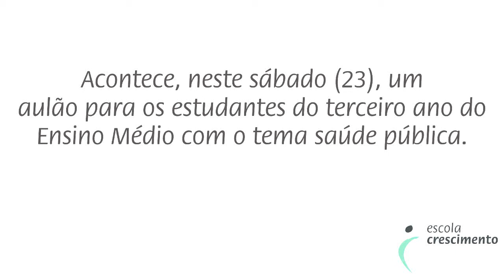Aulão temático sobre saúde pública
Professor Valente Neto convida estudantes do terceiro ano do EM para aulão temático sobre saúde pública neste sábado (23), no auditório.